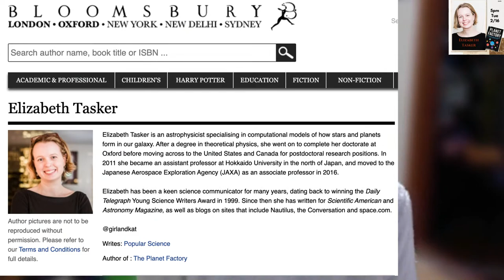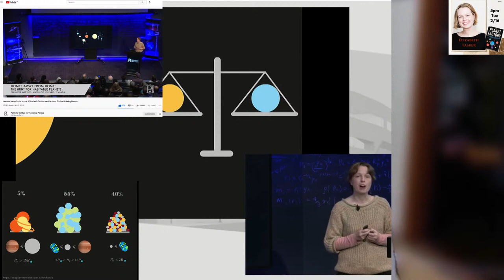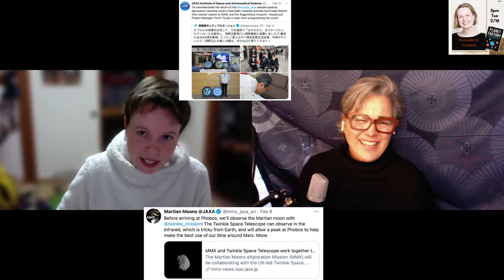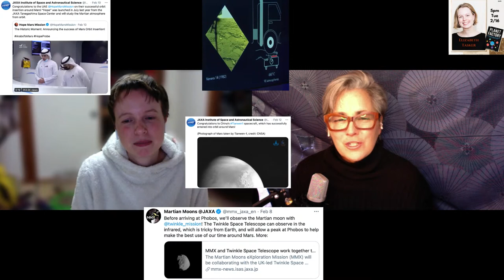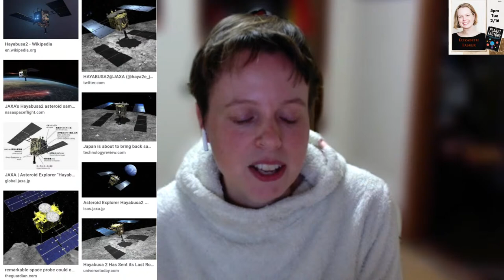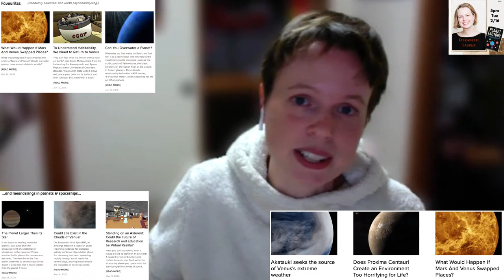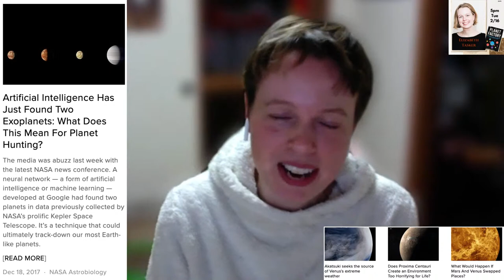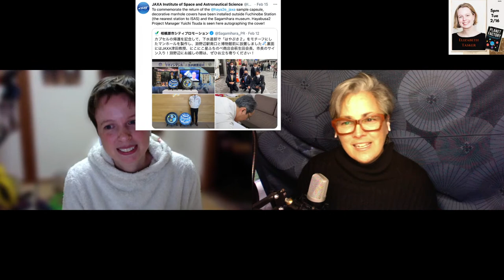Seeking Habitable Planets + Japan Space Exploration PR in English | Dr. Elizabeth Tasker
Elizabeth Tasker is a cat-loving, book writing, educator and astrophysicist specializing in computational models of how stars and planets form in our galaxy. After a degree in theoretical physics, she went on to complete her doctorate at Oxford before moving across to the United States and Canada for postdoctoral research positions.

In 2011 she became an assistant professor at Hokkaido University in the north of Japan, and moved to the Japanese Aerospace Exploration Agency (JAXA) as an Associate Professor in 2016.

Dr Tasker helps with the English outreach for the Institute of Space and Astronautical Science (ISAS) at JAXA, and in particular for the Hayabusa2 and MMX missions.

Elizabeth wrote the book called 'The Planet Factory - Exoplanets and the Search for a Second Earth (Bloomsbury) published in 2017.

Link Recommendations from Elizabeth:
VR! Stand on Mars or on asteroid Ryugu!